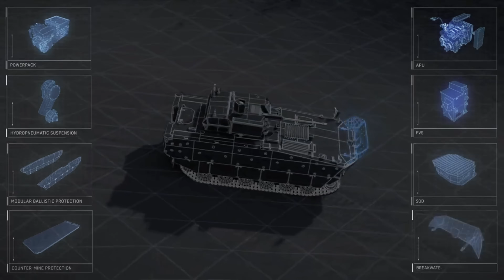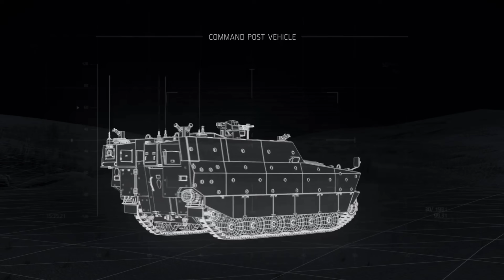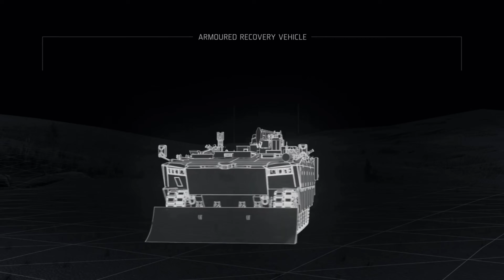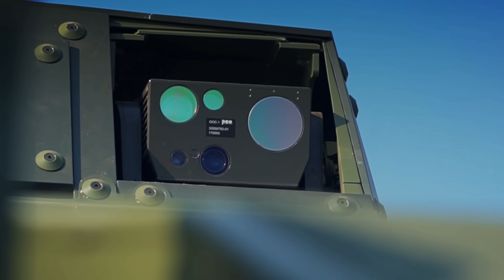The Polish "Borsuk" Amphibious Infantry Fighting Vehicle | MODERN INFANTRY FIREPOWER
Poland is stepping into the future of warfare with the Borsuk Infantry Fighting Vehicle (IFV)—a modern, amphibious, and heavily armed replacement for the aging BWP-1. In this deep dive, we’ll explore its development, armor protection, weaponry, mobility, technology, and variants, breaking down why this vehicle is a game-changer for the Polish Armed Forces.

From its 30mm Bushmaster II cannon and SPIKE-LR ATGMs to its hunter-killer targeting system and advanced active protection, the Borsuk is built for modern battlefield dominance. With full-scale production ramping up in 2024, this IFV will play a key role in Poland’s NATO-aligned military modernization.

Borsuk (Polish for Badger) is an amphibious infantry fighting vehicle produced by Huta Stalowa Wola, a part of PGZ (Polish Armaments Group). It is designed to replace the BWP-1 IFV that has been in service with the Polish Armed Forces since 1973 but is now obsolete.

Although often referred to as BWP Borsuk, BWP is not an official part of the name but rather an abbreviation of Bojowy Wóz Piechoty, the Polish term for infantry fighting vehicles.